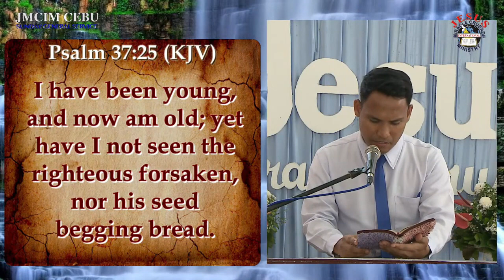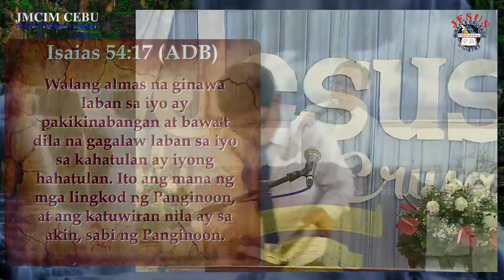JMCIM Preaching: "Confidence in Christ" By Beloved Ordained Preacher Richard Abad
Topic: Confidence in Christ
Verses: Psalms 37:25; Genesis 35:29; 1 Chronicles 29:28; 2 Chronicles 24:15; Isaiah 53:3-6, 12; Isaiah 54:17
Preacher: Richard Abad